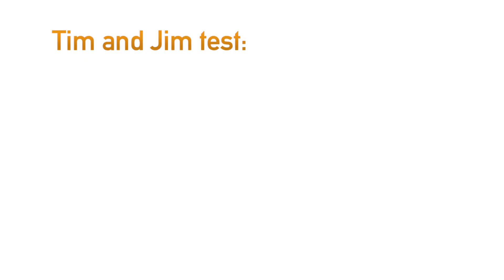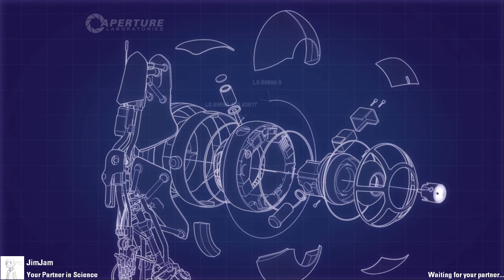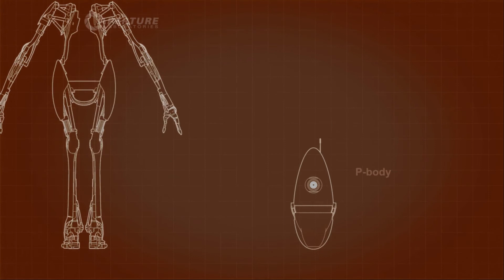Tim and Jim test Portal 2: 21. Gooey Pleasures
The Aperture Science facility has two new subjects. Their minds have been placed into the robots known as Atlas and P-Body. Together they must tackle the chambers ahead, but only if they don't get in each others' way. Let's introduce them, and maybe, just maybe, let them think with portals.